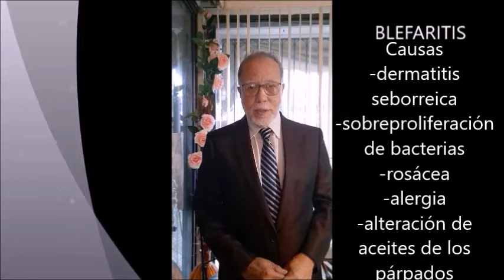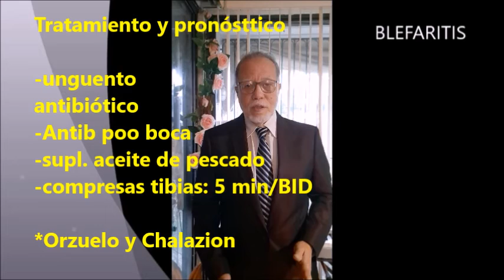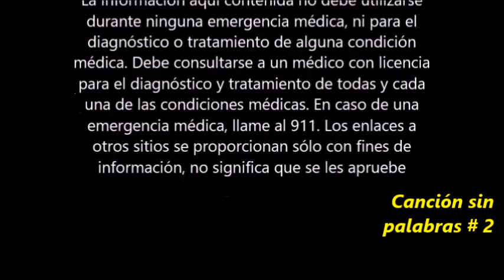BLEFARITIS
Créditos

Voz
Dr. Ángel L. Sénquiz Ortiz-piano

Algunas imágenes de Google
particulares.